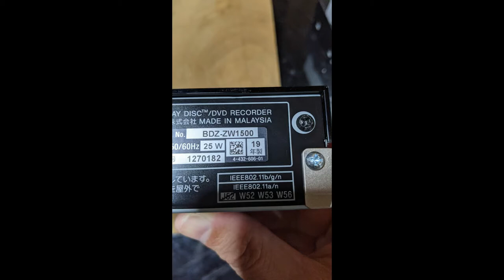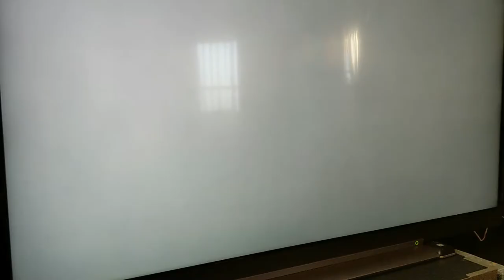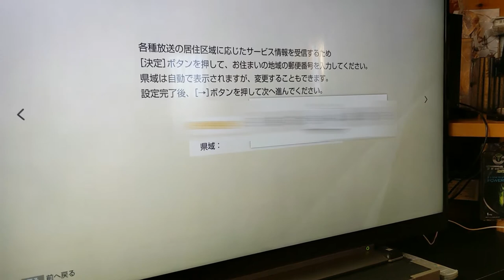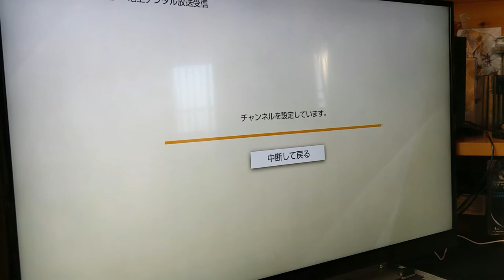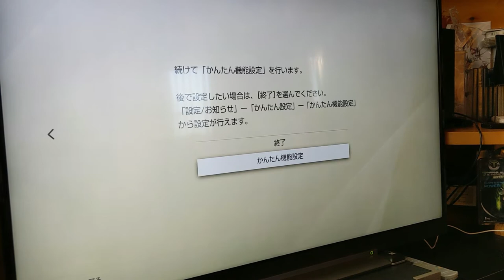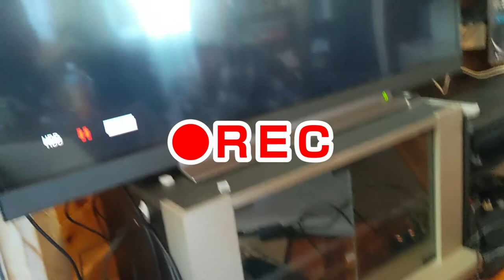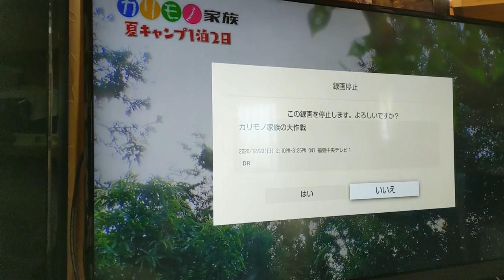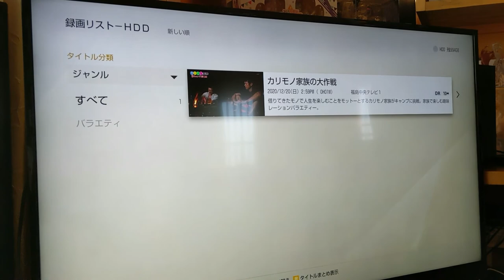【ジャンク？】ソニーの100円BDレコーダー録画テスト【動作品？】Sony low price junk Brulay recorder test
先日動作確認＆分解チェックを行ったソニーのブルーレイレコーダーBDZ-ZW1500の後日談になります。
本体にボタンが2つしかないためリモコンなしではにっちもさっちもどうにもならない状態なので、ヤフオクで落札しました。送料込みで2700円でしたが、動作保証のない機械にのために無駄な出費になるか、それとも大どんでん返しがあるのか。
今回は初期設定と録画テストを行っていきます。

BGM・SE
YouTubeオーディオライブラリー